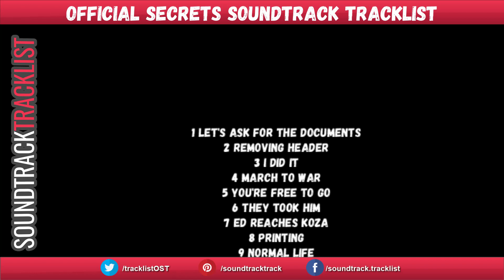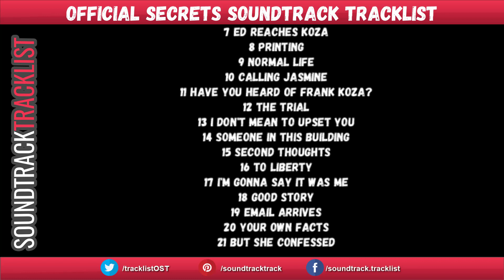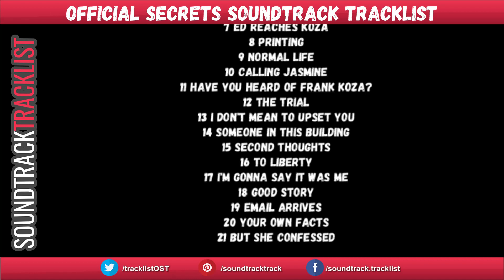Official Secrets Soundtrack Tracklist | Official Secrets (2019) Keira Knightley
Official Secrets Soundtrack Tracklist
Amazon Digital

Source: Movie
Genre: Original Score

1 Let's Ask for the Documents
2 Removing Header
21 But She Confessed